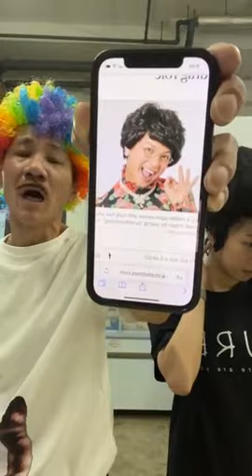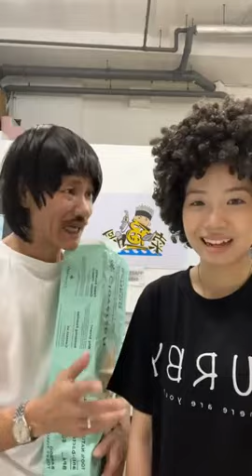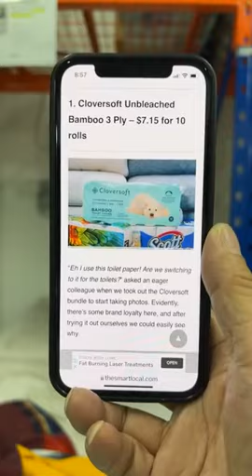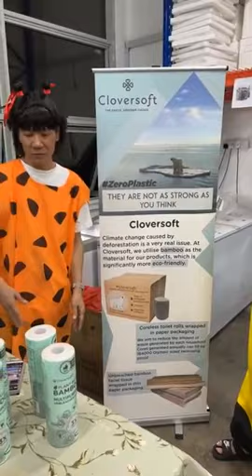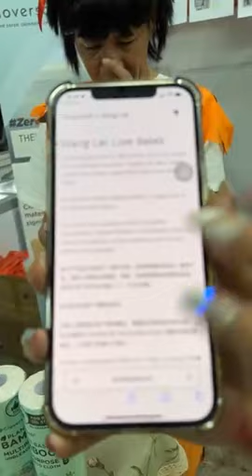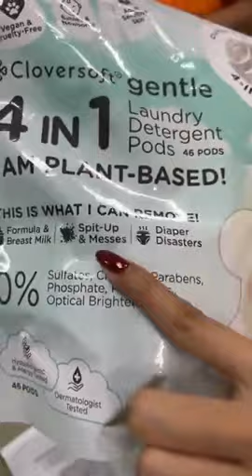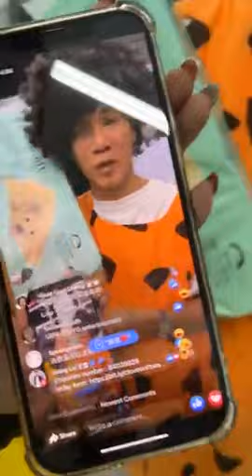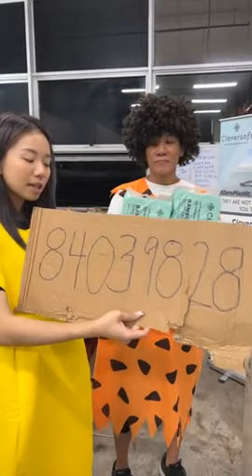今天卖鱼哥卖棒赛纸！快分享王雷柑你拿